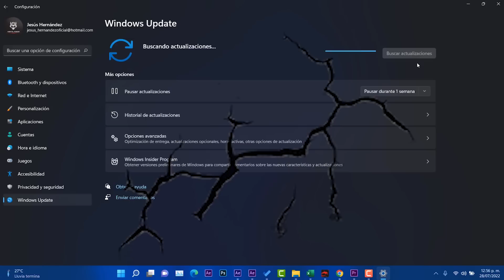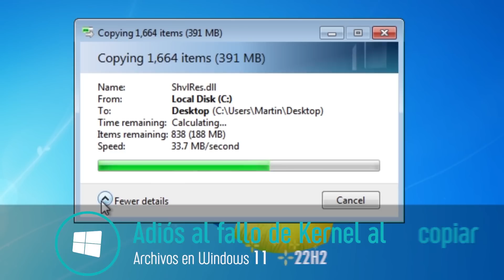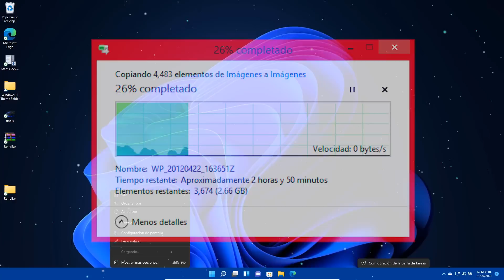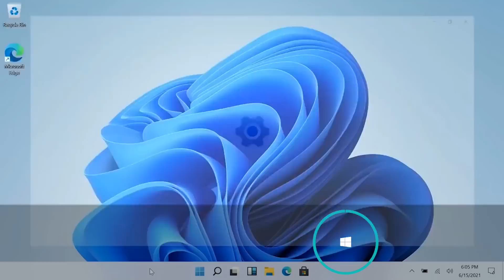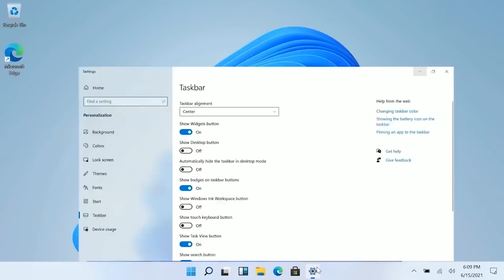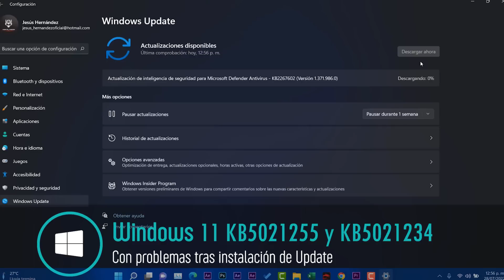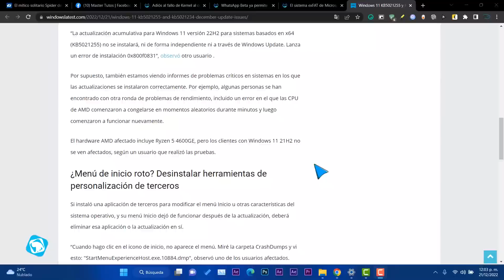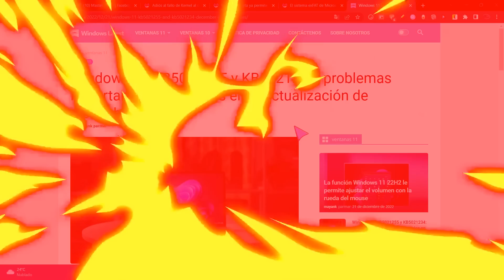OTRA VEZ😠 Windows 11 NUEVO ERROR en UPDATE 2023 / MICROSOFT en PROBLEMAS